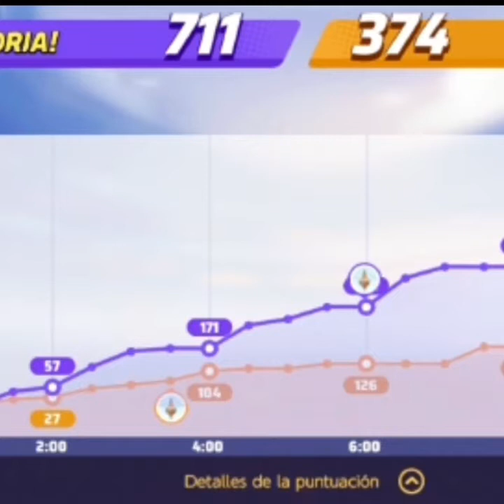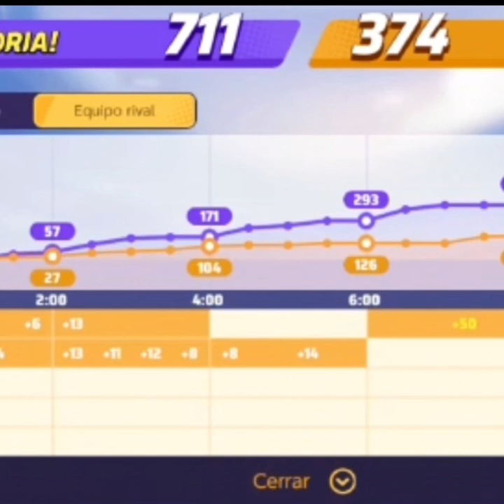jugando pokemon unite